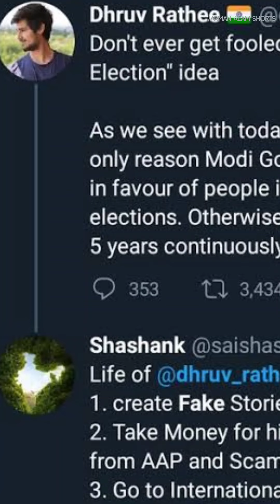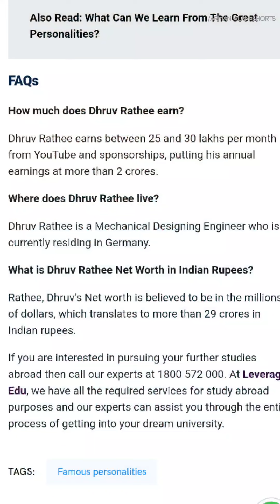Short Biography of @dhruvrathee Famous YouTube as well as engineer 😎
Short Biography of ‎@Dhruv Rathee  Famous YouTube as well as engineer 😎

Note: All information provided in the video is from internet!